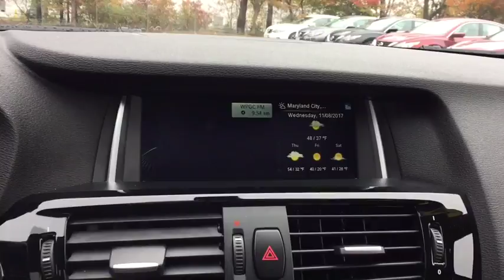2015 BMW X4 Washington DC, Laurel, Ellicott City, Annapolis, Chevy Chase, MD NN18473A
CARFAX One-Owner. Clean CARFAX. Every Tischer Pre-Owned vehicle includes the Tischer Platinum VIP Rewards Program! 28/20 Highway/City MPGReviews:* Distinctive design; powerful and fuel-efficient engines; comfortable ride; solid construction. Source: Edmunds* The all-new BMW X4 makes a statement - and it's one that's certainly not quiet. A muscular yet elegant face, sweeping roofline and dynamic profile give the X4 unmistakable presence. Its stance, higher than conventional coupes, supports greater visibility and all-road capability. Once you take the wheel, the interior boasts style that's athletic and luxurious. Comfort Access allows the you to open vehicle doors and start the engine without ever having to use the actual car key. As long as the key is on the driver, Comfort Access detects when you are approaching-unlocking the doors and allowing you to start the engine with the Start/Stop Button. Even with such bold style, functionality is still not lost. In fact, the 40/20/40 split-folding seats allows the X4 to transform to increase storage capacity. When the rear seat is folded, capacity jumps from 17.7 cubic feet all the way to an impressive 49.4 cubic feet. The new iDrive 4.2 navigation system showcases an optimized menu with state-of-the-art technologies, like Advanced Real-Time Traffic data. Sixteen finely tuned speakers, including seven mid-range, seven tweeters and two center bass speakers, produce brilliant sounding acoustics. With 240hp, this state-of-the-art TwinPower Turbo engine features High Precision Direct Injection and Valvetronic technology. Opt for the M4 xDrive35i model and boost to 300hp. The 8-speed sport STEPTRONIC automatic transmission gives a more hands-on experience with paddle shifters on the steering wheel that allow them to manually change gears. BMW's exclusive Active Driving Assistant system consists of multiple features - Lane Departure Warning, Frontal Collision Warning, City Collision Mitigation, and Pedestrian Warning. Source: The Manufacturer Summary* Long list of standard features; cutting-edge technology; seductive style. Source: Edmunds